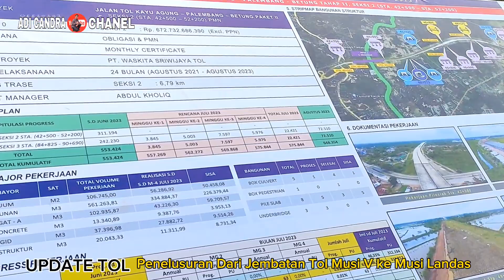Dari Jembatan Tol Musi V sampai dengan Musi Landas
Melihat aktivitas di atas Jembatan Tol Musi V sekaligus menelusuri sampai Musi Landas pada Tol Palembang-Betung.